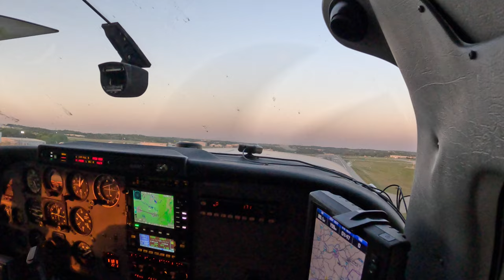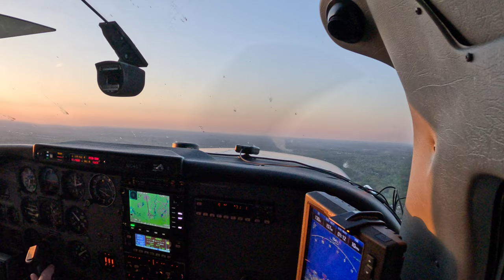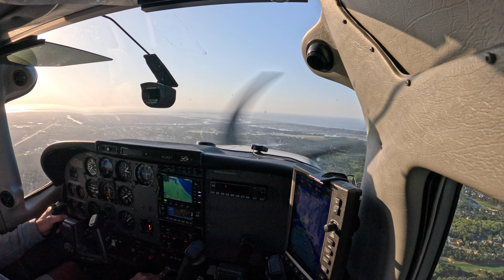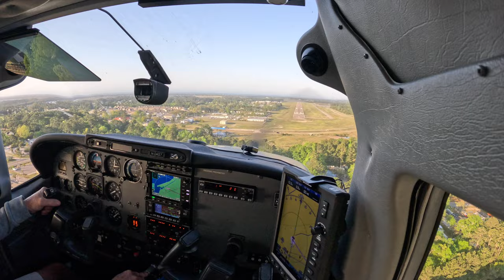Cessna 206 Stationair | GSO-SUT | Bird avoidance | 5K video!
Let's head to Cape Fear Regional Jetport. As I am on short final I encounter some buzzards, quick swoop upwards to go over them, then pitch for the runway to recover. Full flap landing (the owner always does two notches of flaps as it's less steep and allows a little more time in the flair). All went well except for a pulled muscle after patting myself on the back after a good landing.